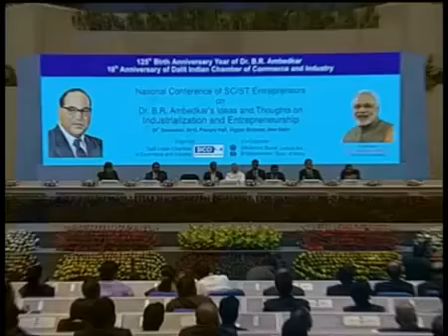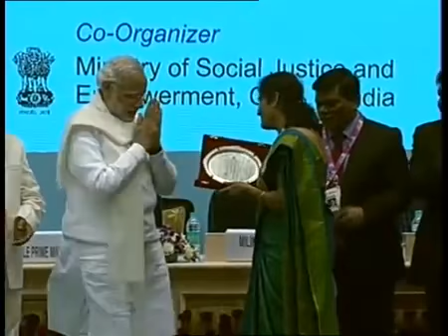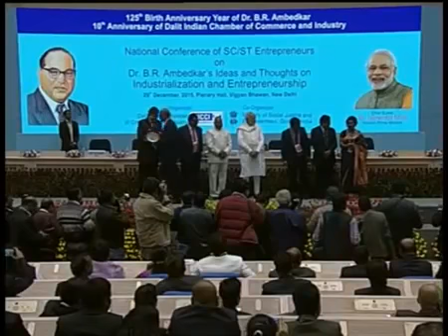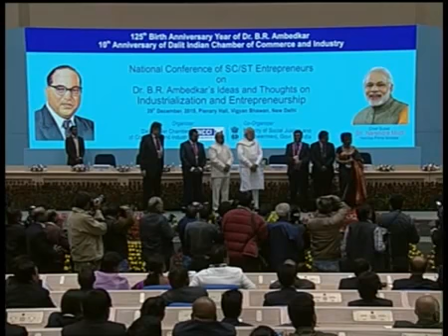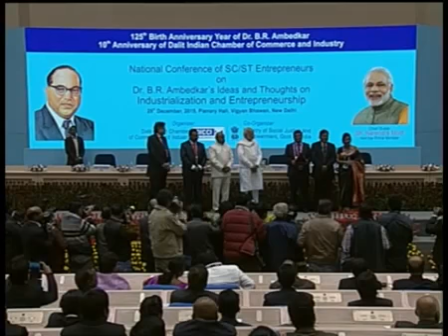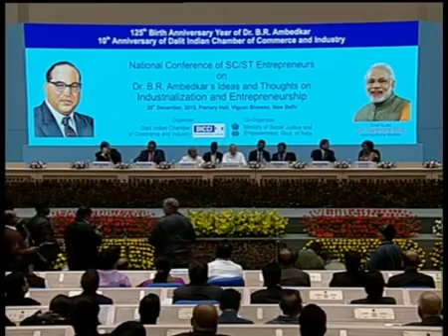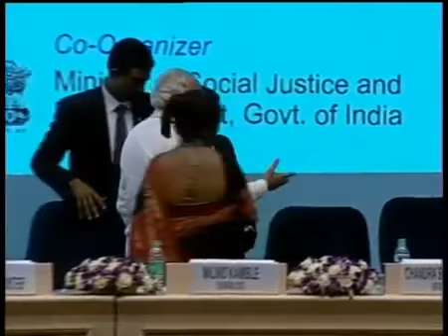Narendra Modi Inaugurate conference of Dalit Indian Conference of Chambers